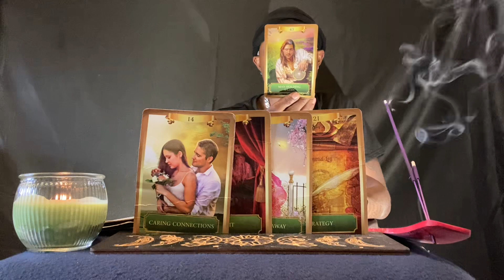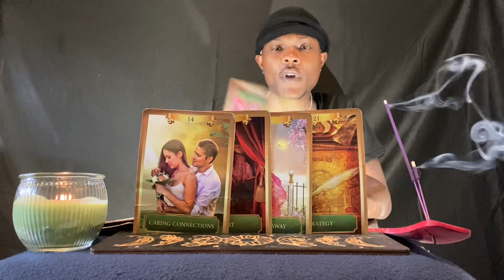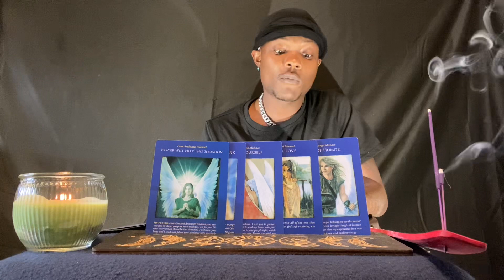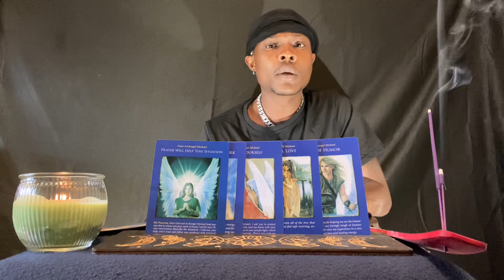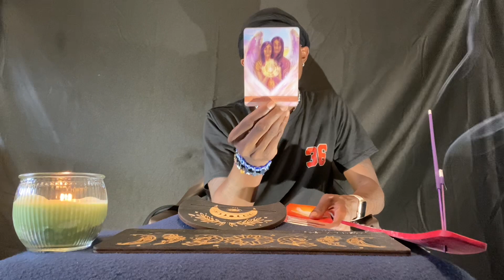CAPRICORN ♑️ “ YOU HAVENT BEEN EASY ON YOURSELF, LIFE GETS EASIER WHEN YOUR NOT EXPECTING IT”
- [ ] MILLIONDOLLATAROT 👏🏿♎️💙🔮